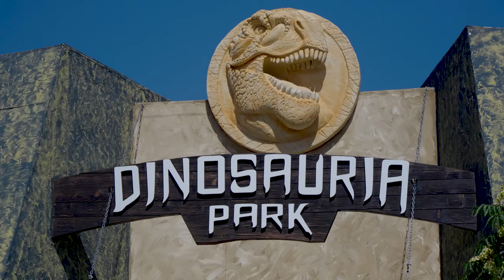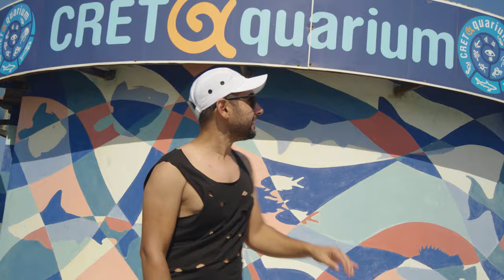GOUVES CRETE, Things to do in gouves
In this video you are going to see Gouves, Dinosauria Park, CRETAquarium, Saint Konstantinos Church and the beaches of gouves i have tried to show all these places with the drone footage and camera in order to help you if you are visiting crete and looking for places to hangout and chill